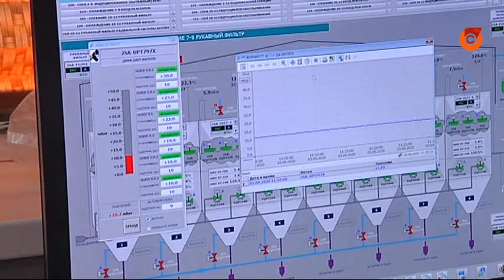Двухуровневая очистка и европейские нормы